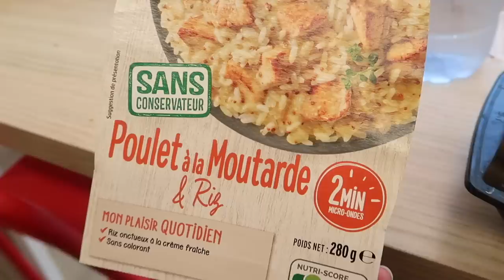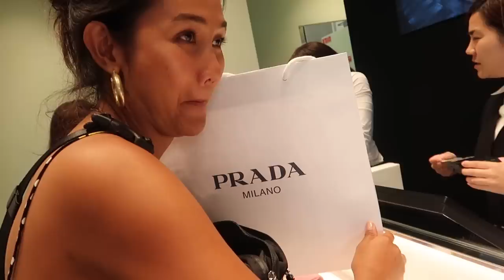OUTLET SHOPPING IN PARIS! (first luxury bag + haul)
Went on a little Paris shopping spree in La Vallee with my best friend and bought my first luxury bag!!! Also did a short shopping haul at the end of this video so make sure to watch until the end to see what luxury brand I bought!